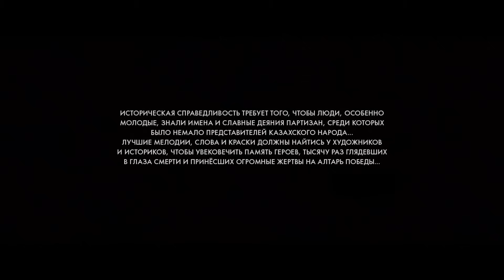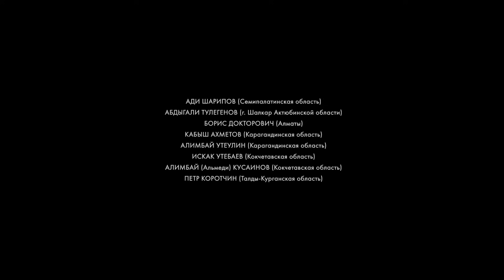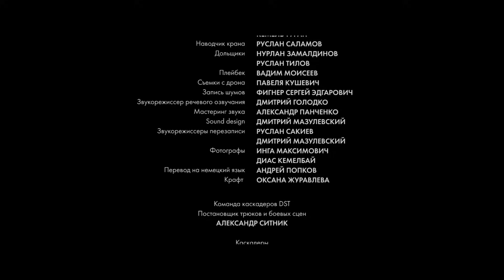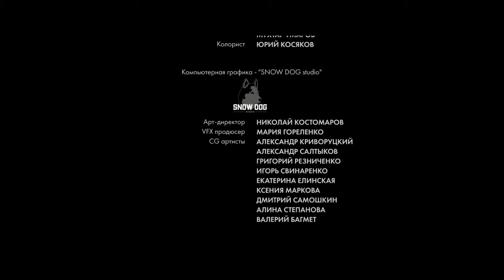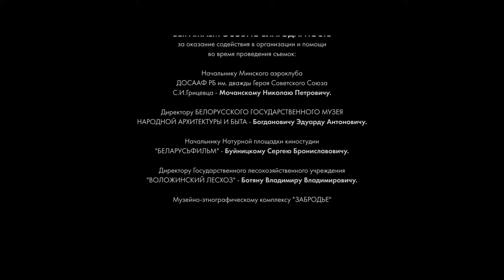🌎ВЗВОД ПОПАДАЕТ В ОКРУЖЕНИЕ И ПРИСОЕДИНЯЕТСЯ К ПАРТИЗАНАМ🔥 ЛЕТО 1941 🔥 KINODRAMA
Лето 1941 год. Лейтенант Ади Шарипов и его взвод прикрывают отход штаба полка и остаются в окружении в тылу врага. Противник загоняет отряд в болото. Страх перед неизвестностью, уныние и сомнения преследуют бойцов, пока они не осознают, что ожидание и бездействие погубят их быстрее, чем вражеские пули.